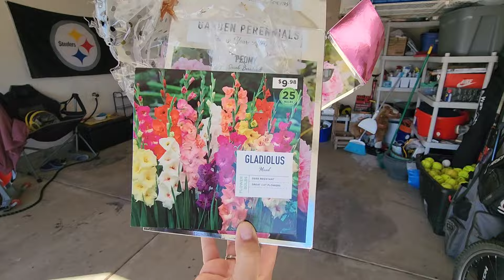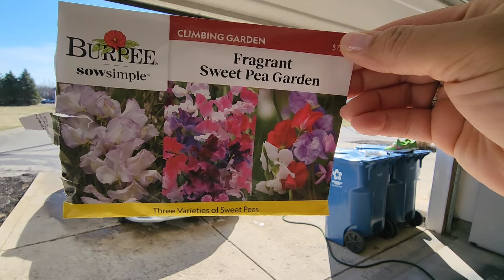THRIFTED HOME DECOR | INSPIRING WEEKLY RESET | SELF CARE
Description:
Welcome to our latest 2024 Thrifted Home Decor, Inspiring Clean With Me & Self Care video. Join us for a soothing and productive  clean-with-me session that's perfect for those seeking speed-cleaning motivation or dealing with chronic fatigue syndrome (CFS). We'll guide you through our relaxing and effective cleaning routine.

In this video, we offer new cleaning with inspiration and motivation to help you achieve a spotless and inviting home. Our goal is to make your clean with me routine both enjoyable and efficient. Whether you're a seasoned cleaning enthusiast or just starting out, this homemaking video has something for everyone.

✅🛒Buy This Product:
🛒Window Cleaner:
🛒Yocada Tub Tile Scrubber Brush 2...
🛒Cleaning Brush

Thrifted home decor
thrifted home decor haul
decorate with me
self care
clean with me
2024 cleaning with me
weekly reset
weekly vlog